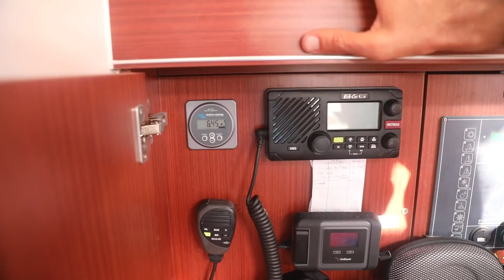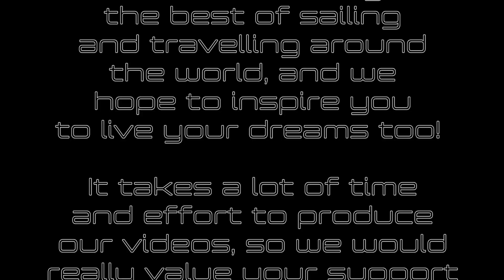PREPARING to SAIL ACROSS the PACIFIC (should not be this Tranquilo!) | Sailing Tranquilo | Ep.77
We've finally arrived at the Panama Canal after months of sailing the Caribbean. While we have every intent to nuckle down and prepare for the Pacific Ocean crossing, there's too much fun and games to be head to take it too seriously. And to be fair, having crossed the Atlantic, we certainly were more relaxed about the whole enterprise!

Join our Tranquilo community to support us and help us keep our videos coming, become a Tranquilo Patron

In appreciation of your support, Patrons receive
- community-only videos
- more frequent videos
- extended videos
- 360 videos